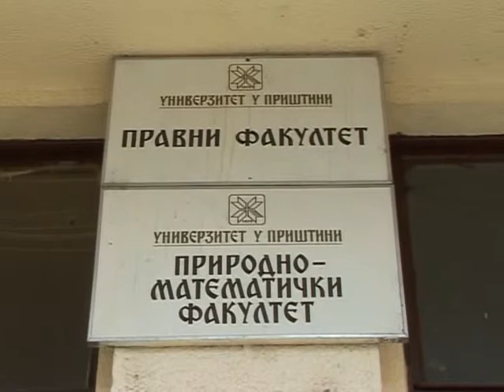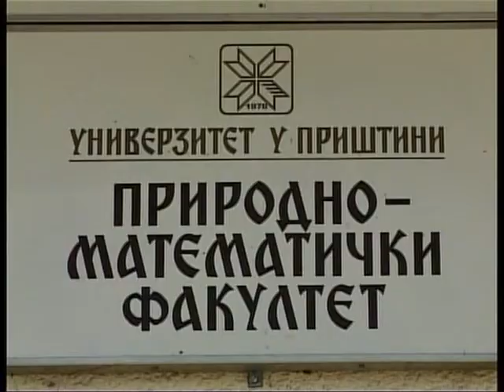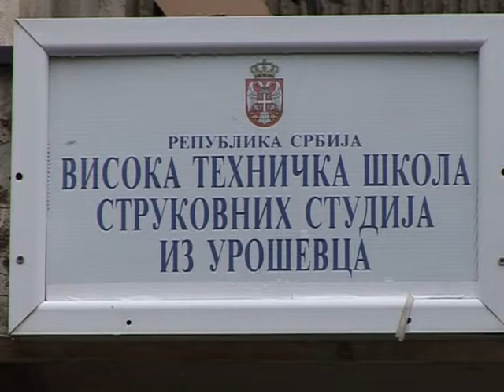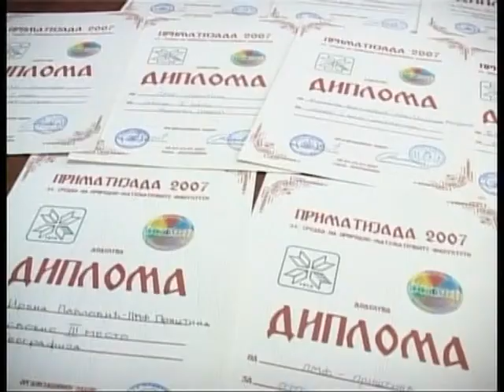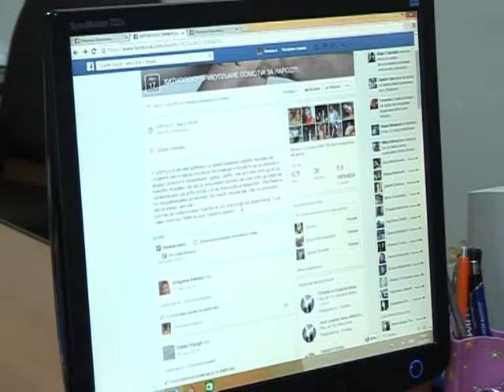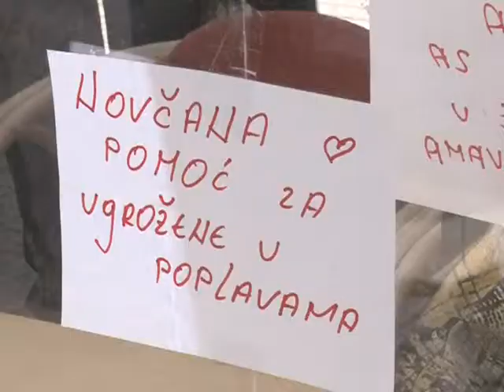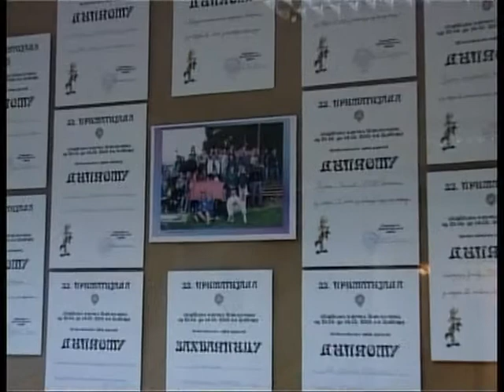Студентска емисија '' Студентски пут''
Јована Гвоздић
Јована Милић
Немања Бишевац